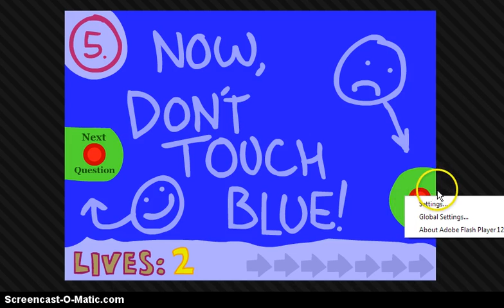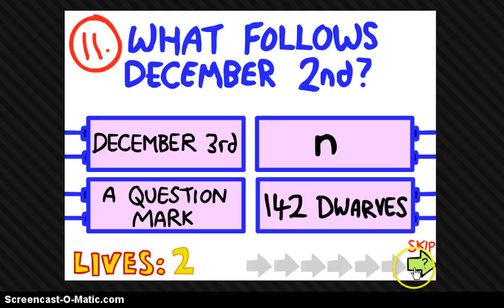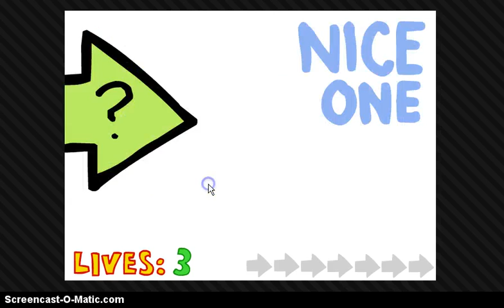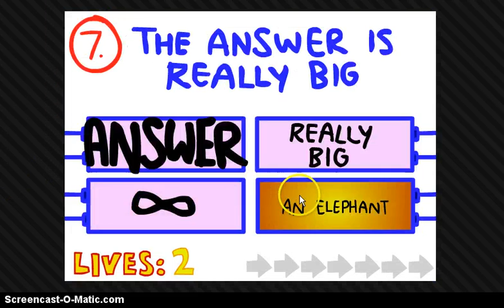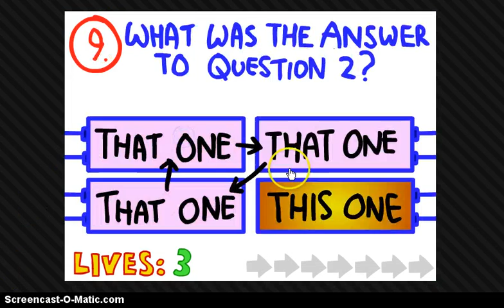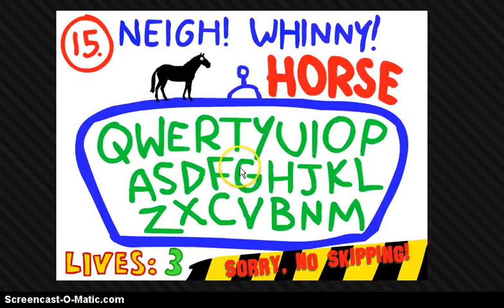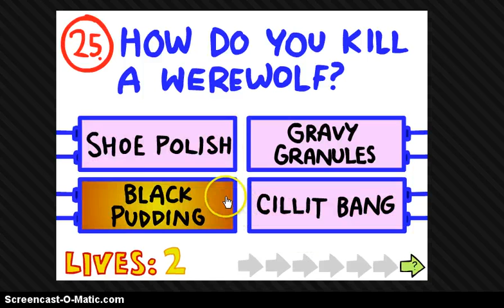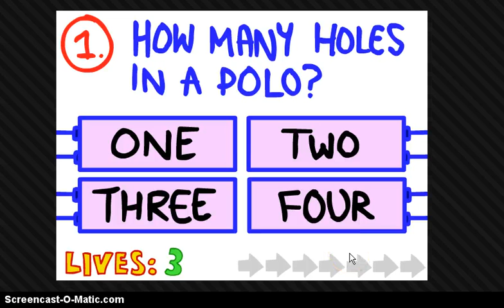Impossible Quiz Why is dis so hard!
I don't think I'll ever do that again...This was made for stupid people =,= But also for smart people...Since I'm neither T^T I can't do it!
Join the DinosaurNation today for more Rage Quitting XD